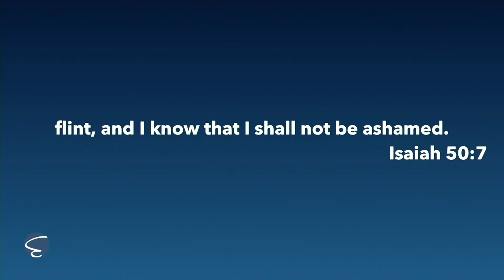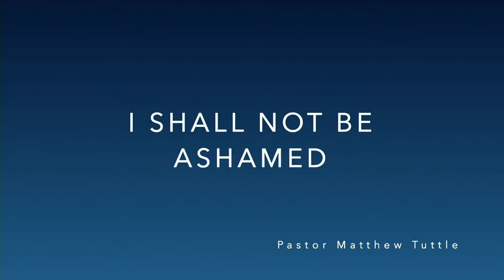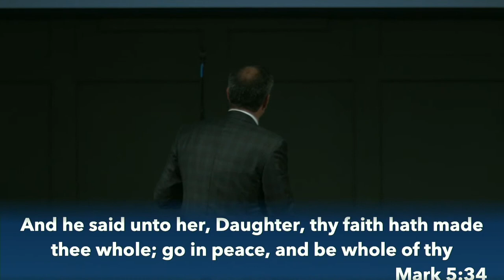I Shall Not Be Ashamed - Matthew Tuttle (How To Overcome Shame)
One of the GREATEST messages you will ever hear!

What do you do when shame has gripped your life?

Pastor Matthew Tuttle takes Isaiah 50:7 and builds a case against the feeling of shame over your life!